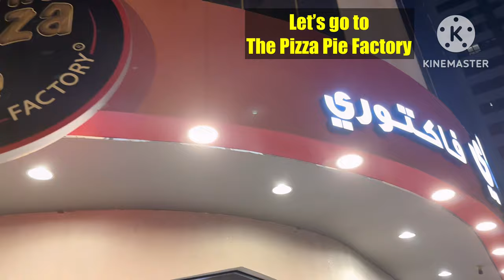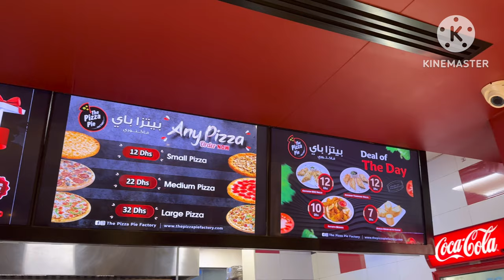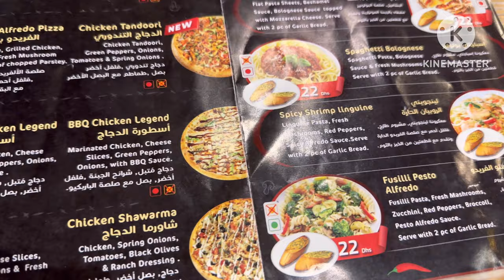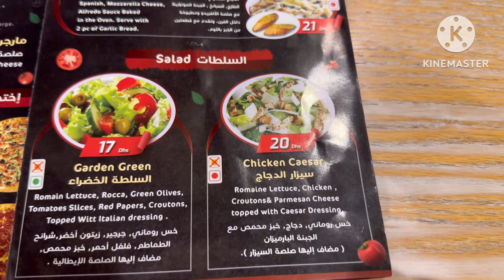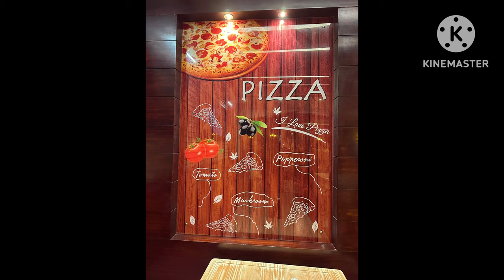The Pizza Pie Factory | Sharjah UAE 🇦🇪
The Pizza Pie Factory is a restaurant serving some of the best pizzas in town. I went to Pizza Pie Factory in Al Majaz , Sharjah. It is a nice and cozy restaurant and you can enjoy your meal with beautiful views of the corniche. Whenever I visit this restaurant, I always order my favorite Chicken Alfredo pizza and Chicken barbecue pizza along with my all time favorite potato wedges.

Address:

Near NMC Dental Centre, Corniche Street, Al Majaz 1, Al Majaz, Sharjah

Average Cost

AED 90 for two people (approx.)
Cash and Cards accepted

If you live in UAE, do visit this restaurant and enjoy some delicious and lip smacking pizzas 🍕